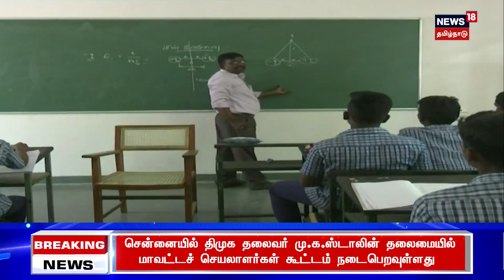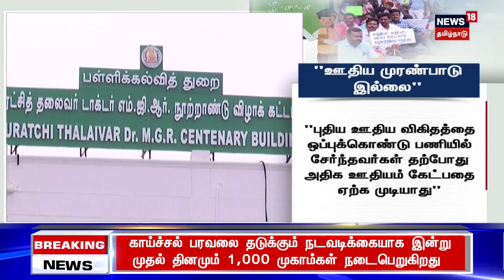சம வேலைக்கு சம ஊதியம்..! பள்ளி கல்வித்துறை கொடுத்த பதில்-அடுத்தகட்ட நடவடிக்கை என்ன? Teachers Protest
இடைநிலை ஆசிரியர்கள் சம வேலைக்கு சம ஊதியம் கேட்டு  சென்னையில் தொடர் போராட்டம் நடத்தி வரும் நிலையில் ஊதிய முரண்பாடு இல்லை என பள்ளிக்கல்வித்துறை தெரிவித்துள்ளது.